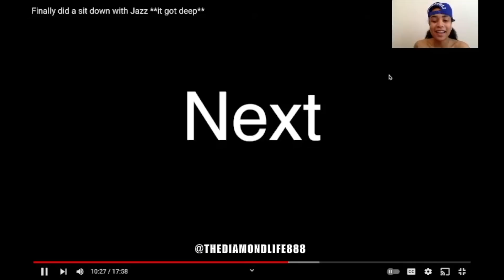JAZZ AND TAE OPEN UP ABOUT BREAK UP! TAE WANTS TO BE MORE THAN FRIENDS?